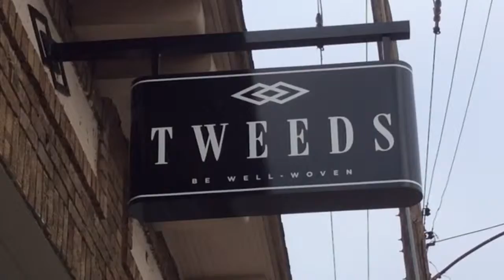3/18/14 Business Spotlight Tweeds @Tweedsshop tweeds westmidtown Atlanta, Georgia USA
3/18/14 Business Spotlight Tweeds @Tweedsshop tweeds westmidtown Atlanta, Georgia USA C. David Triviño, Esq. @T4Vista via YouTube Capture